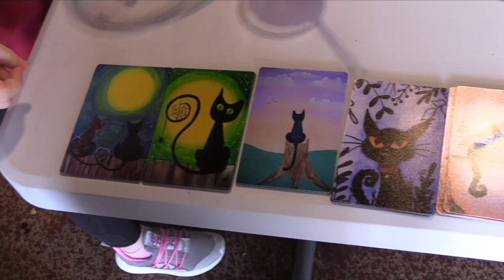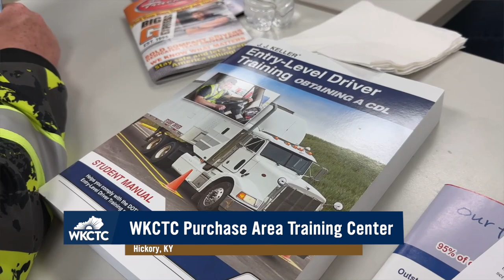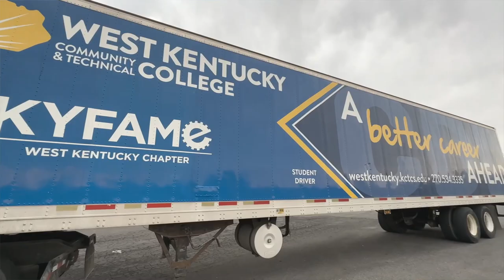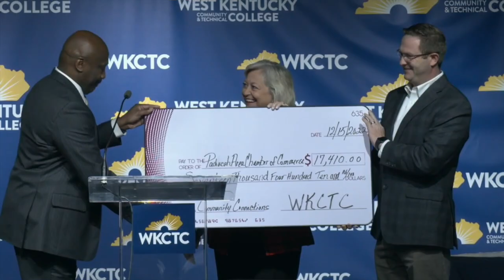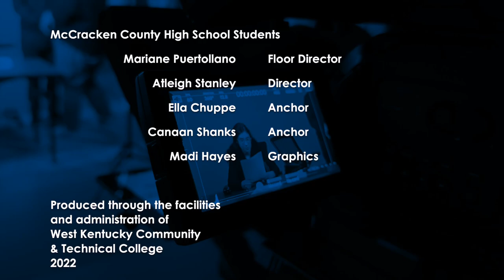West Kentucky Student News: December 16 2022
WKSN brings together students from area high schools who are interested in live television production and journalism.  In this edition, learn about the security camera trailers, Marshall County Hoopfest, the McGangsters, CDL classes, marine firefighter training, and more.